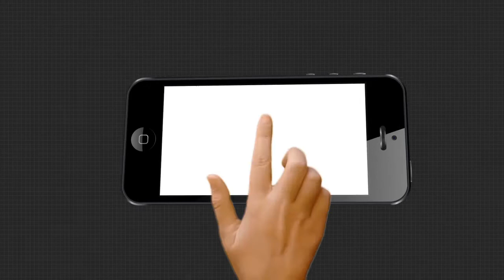ସହାୟତାର ହାତ ବଢାଇଛି ସ୍ୱପ୍ନ ଫାଉଣ୍ଡେସନ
କୁହାଯାଏ ଯାହା ପାଇଁ କେହି ନାହିଁ ତା ପାଇଁ ଭଗବାନ ଅଛନ୍ତି । ଜଣେ ଦ଼ଷ୍ଟିଶକ୍ତି ହରାଇଥିବା ମହିଳା ନିଜ ଜନ୍ମକଲା ସନ୍ତାନକୁ ଦେଖିପାରୁନଥିଲେ । ଅନେକ ଦିନ ଧରି ଅସହାୟରେ କାଳତିପାତ କରୁଥିଲେ ସେ । କିନ୍ତୁ ଏବେ ସେ ଅସହାୟ ନୁହଁନ୍ତି ଏବେ ତାଙ୍କୁ ସହାୟତାର ହାତ ବଢାଇଛି ସ୍ୱପ୍ନ ଫାଉଣ୍ଡେସନ.

ArgusNews Odisha Cuttack Swapna_FoundationWatch all the current, latest and breaking news only on "TheArgus.in" LIVE TV. The one-stop destination for LIVE news on politics, entertainment, sports, gadgets, and business.